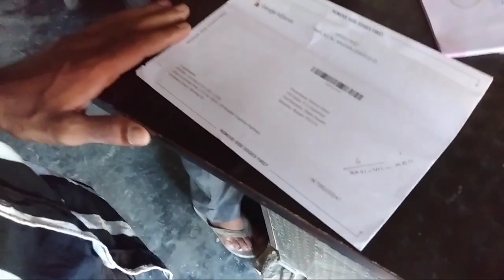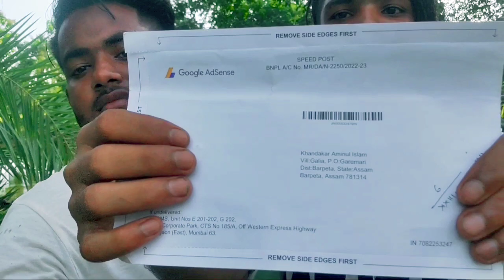Google AdSense ইউটিউব থেকে পেলাম | Monna GP Comedy Voice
আপনার আমার সাথে থাকলে আমি এগিয়ে যেতে পারবো।

monna gp comedy voice